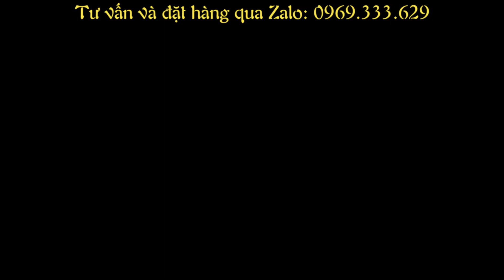Đầm trắng dự tiệc cao cấp mẫu mới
++ DC : Thời Trang Nữ Hoàng 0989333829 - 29/45 Lê Đức Thọ P9 Gò Vấp tphcm